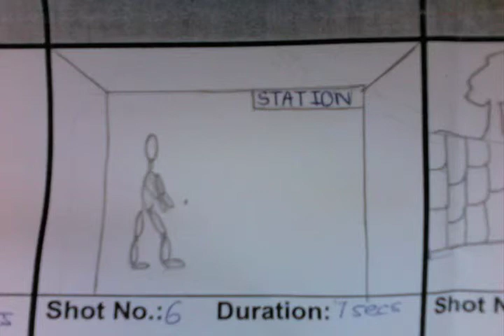group 19 claire and christ